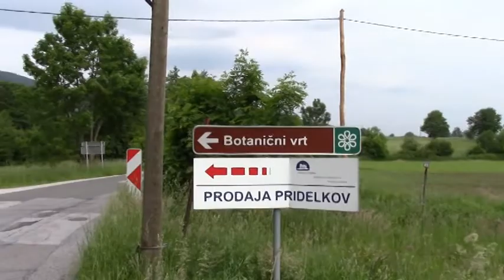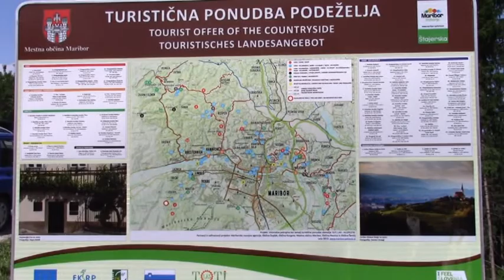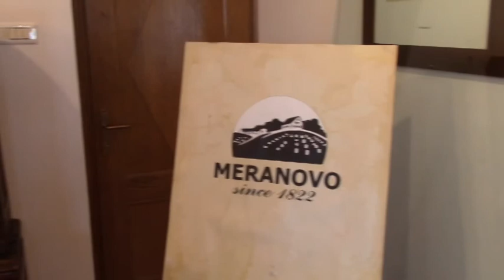18.05.2015. - IZLET DU ORMOŽ